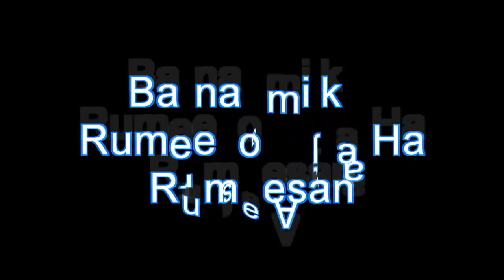10ka Tobanka Wariye Ugu Quruxda Badan Gabdhaha Somalida Top 10 Journalists by